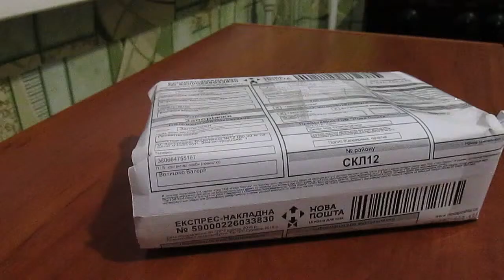Обслужили по королевски! Посылка из Китая - защитное стекло для мобильного с aliexpress!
, реальный возврат до 10% от покупок в интернете!ссылка на продавца

 Мне кажется, упаковка и доставка стоили дороже, чем это стекло! Я в ШОКЕ!!!